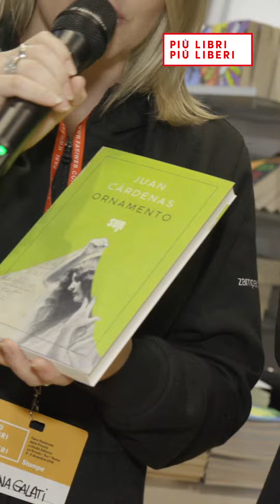Allo stand di edizioni sur Juan Cardenas ci racconta il suo "Ornamento".